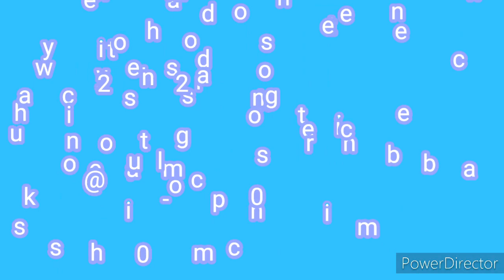PART 1- Design of centrifugal pump , STEP-1,2,3&4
PART 1- Design of centrifugal pump

In this video I have discussed about some important formulae related to centrifugal pump design

Design of gear pump

PART 1

PART 2

PART 3

PART 4